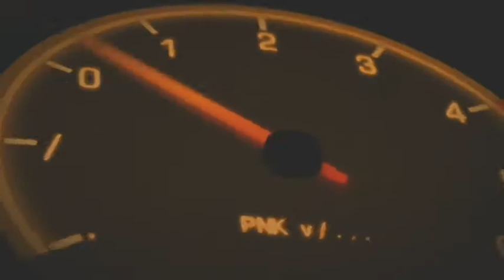SENDING PACKAGES TO MY FAMILY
This channel is for only entertainment and knowledge to the viewers

ENTERTAINMENT
COMEDY
COOKING
ROAD TOURS

ss vldel na ito ay mag aayos kami ni misis ng pang bagahe sa pamilya namin yung iba ay mga napulot ko lang sa daan at sa mga basurahan

vacuum
package
sending
trending
Philippines
family
kitchen wear
buhay ofw
buhay driver
just fot fun
buhay ofw sa ibang bansa
buhay ofw hugot
buhay ofw stories 2019ofw drivers license application
ofw drivers license
ofw driver hiring
ofw drivers license renewal
ofw driver's license philippines
ofw drivers license renewal philippines
ofw expired drivers license
ofw expired drivers license can drive
ofw driver's license
ofw homecoming
ofw home pictures

dj rexie
pardz tv
sys family
togs family
japer sniper
team wasalak

Dante Salazar